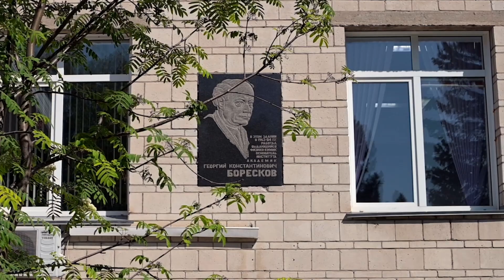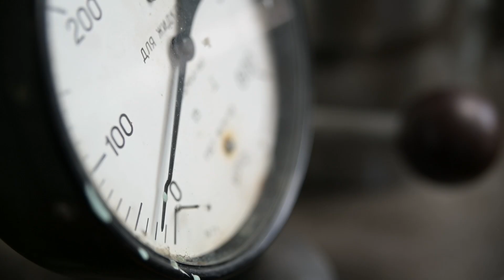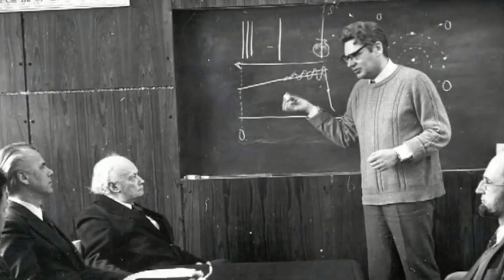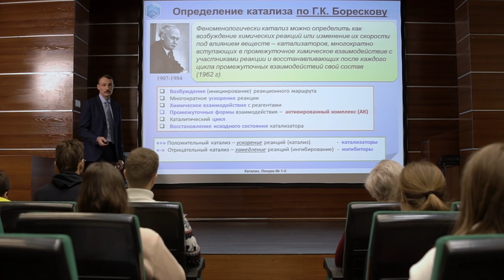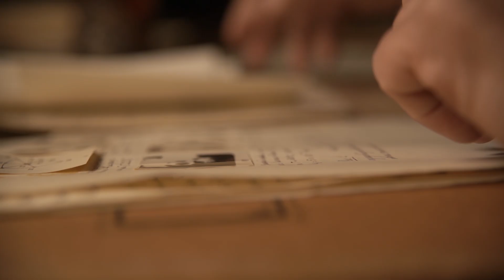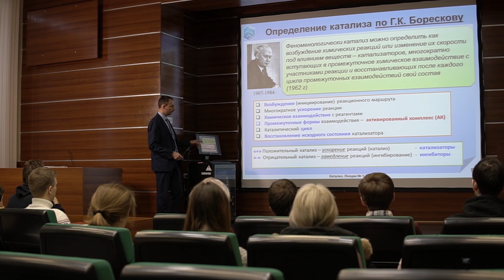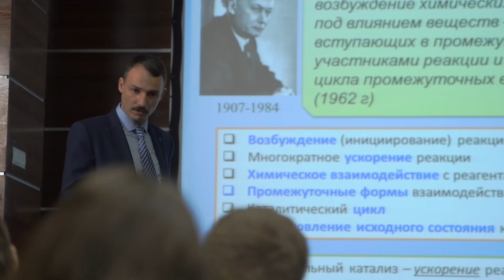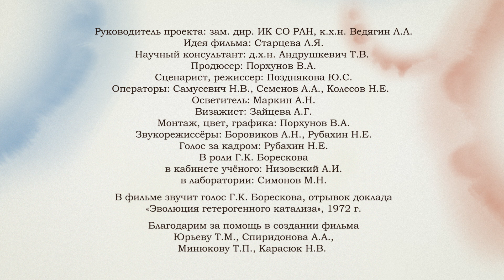Живёт школа Борескова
Документальный фильм о выдающемся учёном в области катализа, химической кинетики и химической технологии, основателе крупнейшего в мире и первого в России Института катализа, академике Георгии Константиновиче Борескове.

Принцип всеобъемлющего охвата проблем катализа — от научных основ предвидения каталитического действия, приготовления катализаторов до расчёта контактных аппаратов и промышленной реализации каталитических процессов — был положен Г.К. Боресковым в основу при создании Института катализа в Новосибирском Академгородке в 1958 году.

В 1991 году Институту катализа присвоено имя академика Г.К. Борескова.